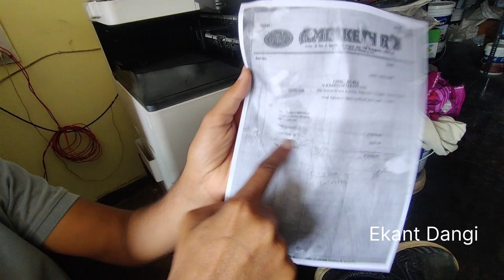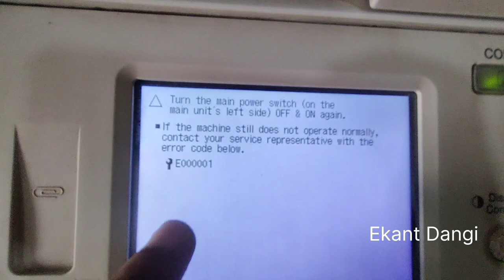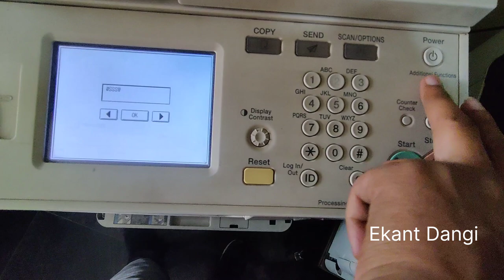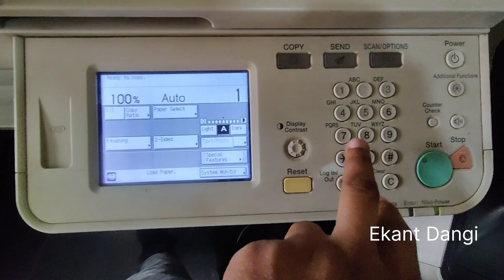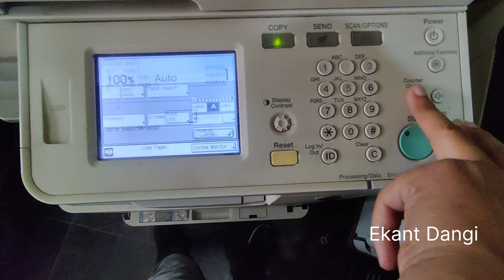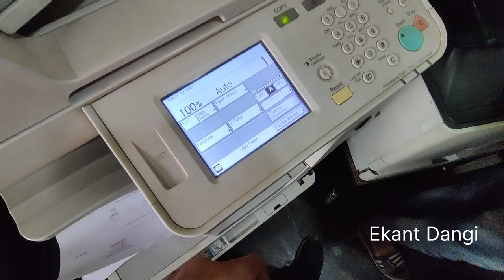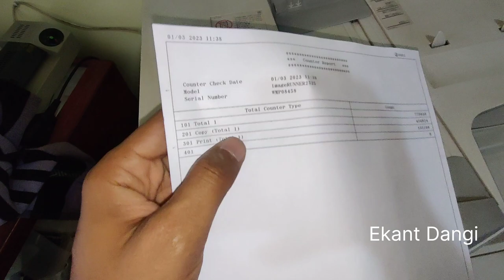Canon ir2525 Photocopy की Ink छूट री है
Pvc Card =
Pvc Epson L805 Printer
Epson L3250 Wi-Fi Printer
PVC ID Card Tray
,Manta Finger Print Scanner
Morpho Finger Print Scanner
Hp Mouse